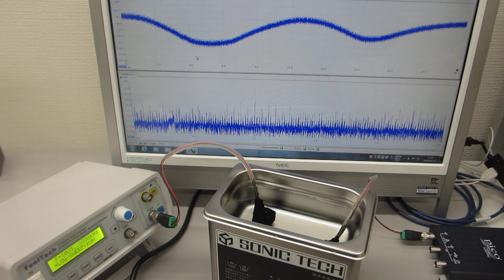超音波システム（音圧測定解析、発振制御）を利用した超音波洗浄器（42kHz 35W)実験